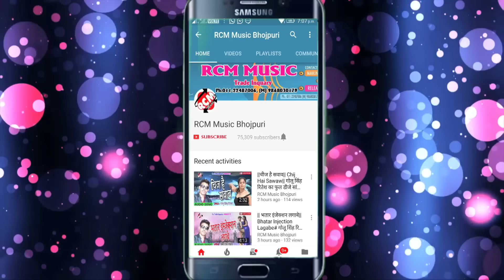अवधेश प्रेमी का 2018 का सबसे हिट सांग || हम तो तुमको चाहेंगे || Ham To Tumko Chahege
Title: Ham To Tumko Chahege
Singer: Awdhesh Premi
Lable: RCM Music
Lyrics: Bicky Vishal
DOP: Birju Choudhary, Pankaj Bhati